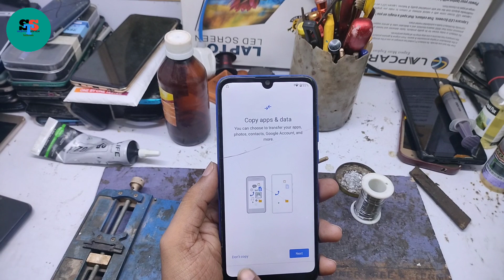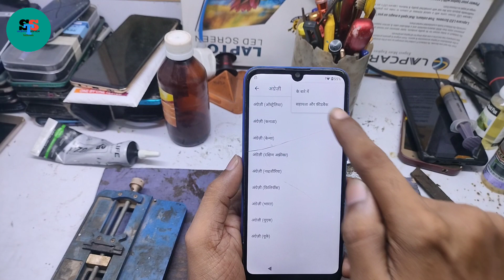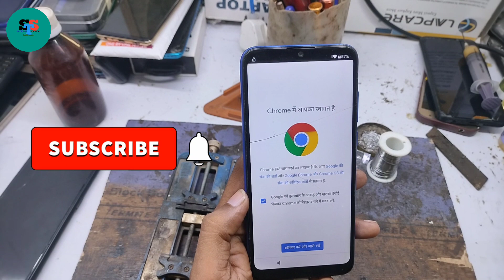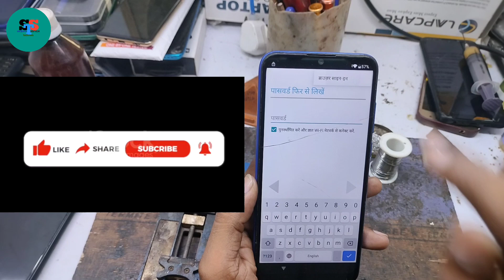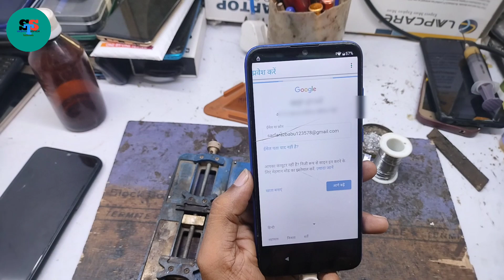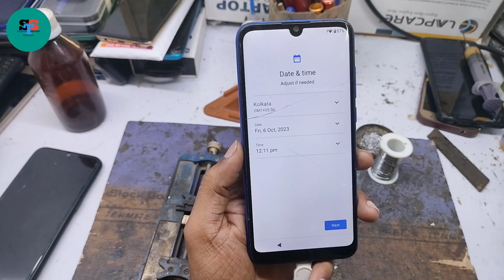Gionee Max Frp Bypass | new method 2023 | Gionee Max pro Frp Bypass | new Tricks Gionee Frp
Gionee max frp bypass 2022 | Gionee max frp bypass without pc | Gionee max frp unlock